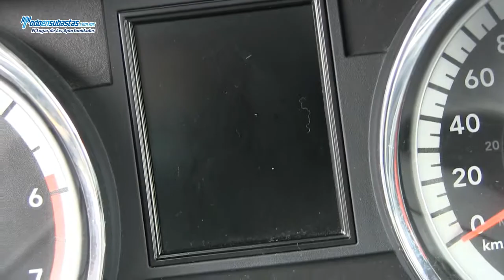Dodge / Durango Citadel V8 4x4 Blindaje de Planta Piel Q/C Paquete de Navegación Línea Nueva / 2012